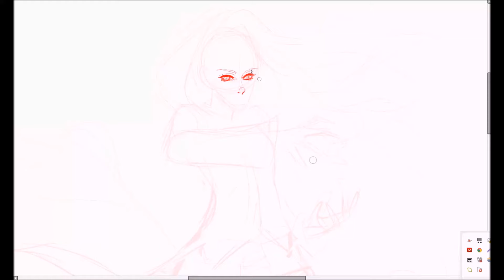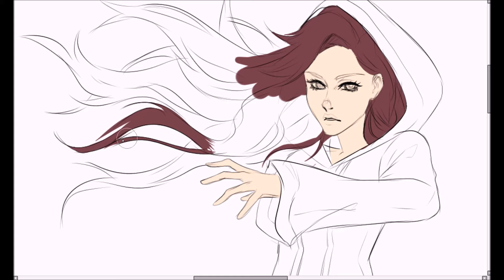Speedpainting - ArcheAge Sorceress Zariat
After so many months I decided to do another speedpaint featuring my ArcheAge sorcer, Zariat :3 she's lvl15 atm but I'll rise her with my boyfriend

Sadly I don't have the full video... I was shading everything and then realized all the clothe shading process, and base hair didn't record. I felt so angry but continued the picture. At least I have something more in the video! D: hope you like it qvq

Song: Icy Lust - Sapphire [Tasty release]